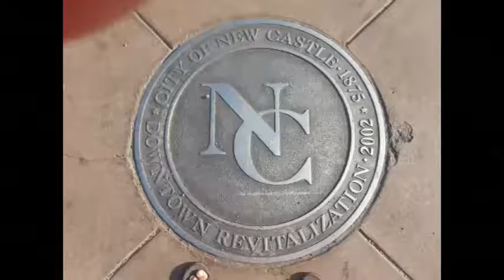NCTV45′s NewsWatch NewsBrief Segment 1 Tuesday August 2, 2016